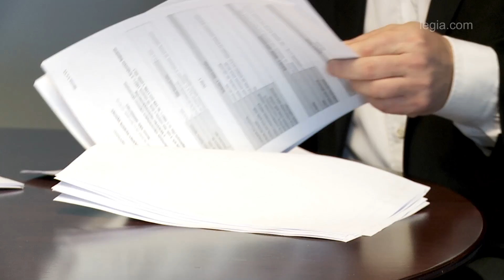Legia podpisała umowę z sekcją hokeja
We wtorek Legia podpisała umowę z Hokejowym Uczniowskim Klubem Sportowym "Warszawa" dotyczącą dołączenia do sekcji sportowych zrzeszonych wokół naszego Klubu drużyny hokeja na lodzie.

Oficjalny kanał Legii Warszawa - znajdziesz tu wszystko o Legii Warszawa: kulisy i relacje z meczów, treningów, konferencji prasowych, doping kibiców, serial "Stawka większa niż mecz" i wiele innych.